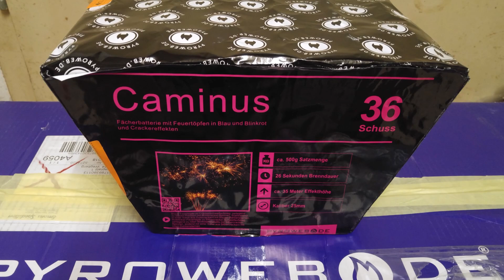Pyroweb - CAMINUS (NEUHEIT 2018-2019!) TOPP! (22.20 EURO!)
Uff für den Preis echt Hammer! Wie ich finde geile Effekte, die teils bis auf den Boden gehen! Schöne Zerleger & Große Ausbreitung und das für 22,20 Euro VK. Echt Topp! Danke an Pyroweb das ihr dabei wart! Die Film Entfernung betrug 80-85m!

Wenn ihr mich unterstützen möchtet bestellt über diesen Link. Ihr habt dann sofort 5%

Hier die Daten:

Kaliber - 25mm
Film Entfernung - 80-85m
Meine Bewertung